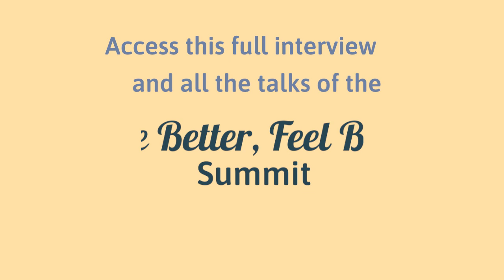Krista Powers | Creating Alignment That Honors Work and Rest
Session Description:
How would it feel to embrace that you are a human being, not a human doing? What is possible when you seek alignment versus balance of work and rest? Join Krista Powers in this interview style presentation to discover tools that support a life of intention, clarity and confidence. We will explore the power of language in creating the life you want to live, how to leverage burnout to your advantage, and equip you with an equation that serves as a guide in all arenas of life. Work and rest can coexist when you are courageous enough to say so!

Please enjoy this Awareness Through Movement® video: Krista Powers | Creating Alignment That Honors Work and Rest